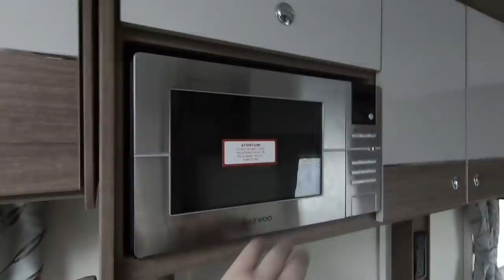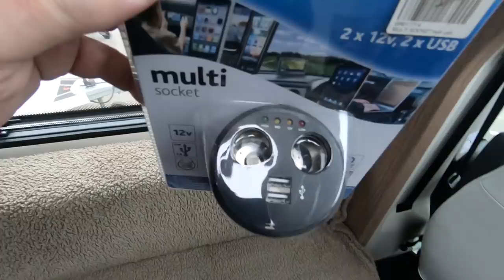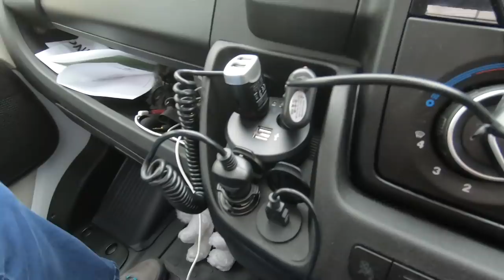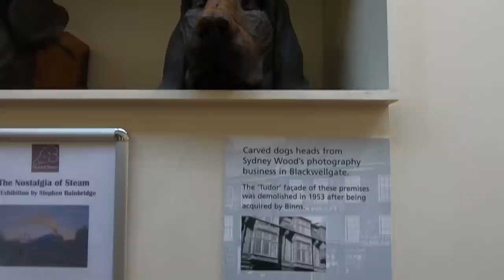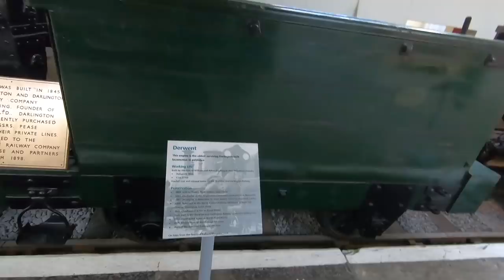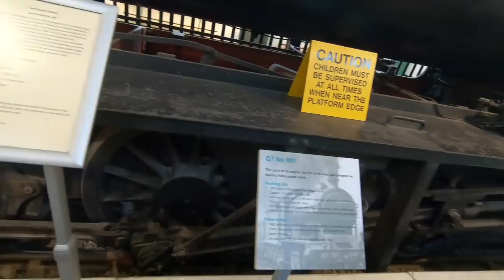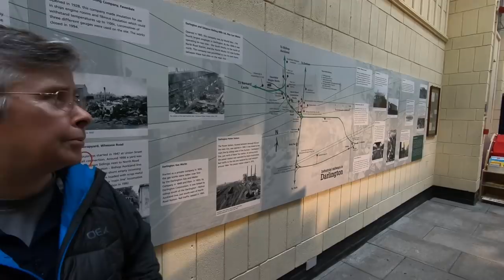Why We Went To Darlington | Bailey Advance 76-4T | Bailey Motorhome City Tour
We go to Darlington resolve a couple of issues with the loan Bailey Advance 76-4T and whilst we are there decide to visit the Darlington Railway Museum, a place where the advance of transportation began.

This video is not sponsored, the Bailey Advance 76-4T Motorhome we are using is on loan from Bailey Of Bristol. We will be reviewing this Motorhome during our tour, and the content of these videos is not being influenced by Bailey, other than Bailey want as many viewers as possible to see their Motorhomes being used in all seasons, as we do. For full information on Bailey Of Bristol Motorhomes and Caravan please visit:

Thanks for visiting this Motorhome channel. We do Motorhome Reviews, Motorhome Days Out, Help, Hints and Tips on Motorhomes, Motorhome Tours in the UK and Europe, we visit Motorhome Shows, and spend over a third of our year living in a motorhome. In fact all things motorhome!

Thanks!

Thanks!